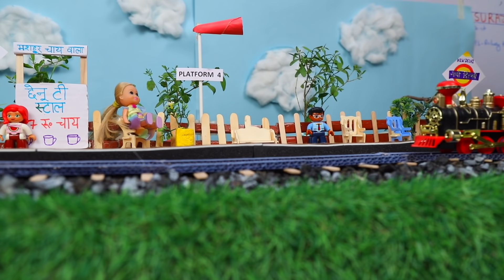TRAIN RULES - Barbie First Time In Indian Railways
A Girl Mini who is going for higher studies and this is for the first time she is travelling by Train.This video is about how was her experience of the first Train Journey where she got to know about the Railway Rules & facilities.

A New Video will be published Every Sunday & Wednesday @ 1:00 PM.

CREDITS :-
Written By - Jeetusri & Bharti Singh
Child Artist - Anantya Anand & Dora
Cast -  Mohd. Danish  (Story Narration)
            Jeetusri ( voice)
            Bharti Singh (Voice)
            Palllavi Arya (Voice)

 XoXo
ToyStars